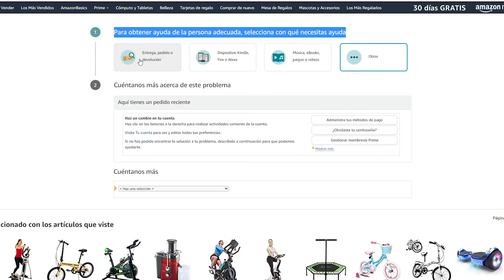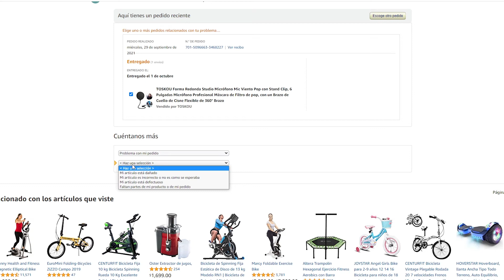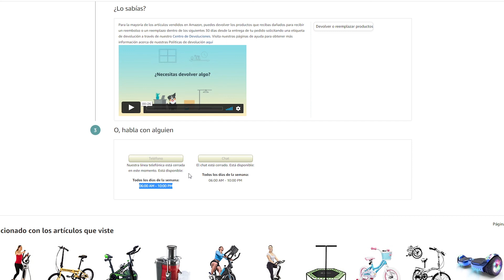ATENCION A CLIENTES AMAZON: Numero de Teléfono Como Contactarlos🔥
Aprende como contactar a Amazon al numero de teléfono o por medio de chat en vivo para aclarar cualquier duda que tengas, espero que te sea de ayuda, comenzamos!

⛔⛔SI TE AYUDE, APOYAME ESCRIBIEN UN COMENTARIO!!!⛔⛔